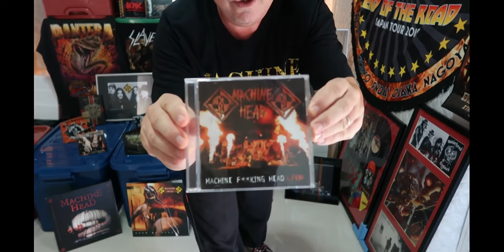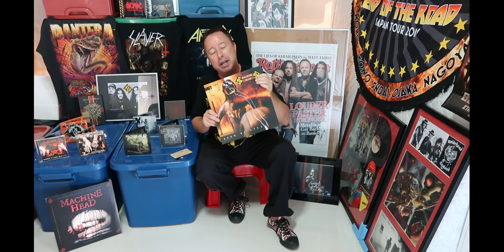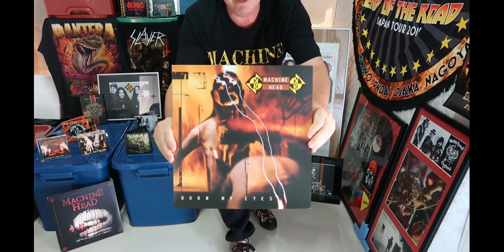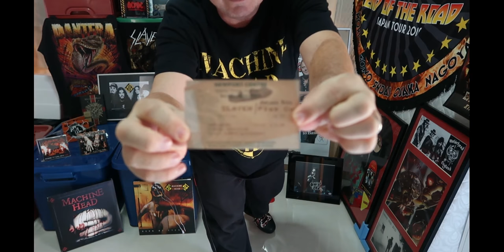Ep.38 - Machine Head - Burn My Eyes Album & 1994 Tour Review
On Greatest Rock & Metal I go back in time to recall and review the greatest albums and gigs I have experienced in my over forty years of following rock and metal music. I also review new albums.